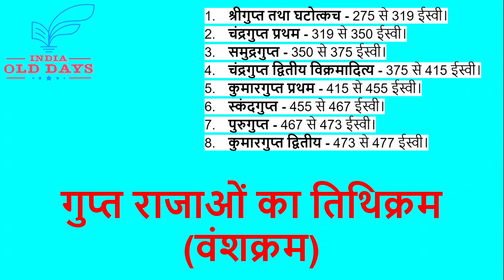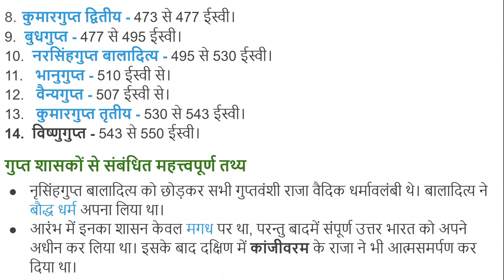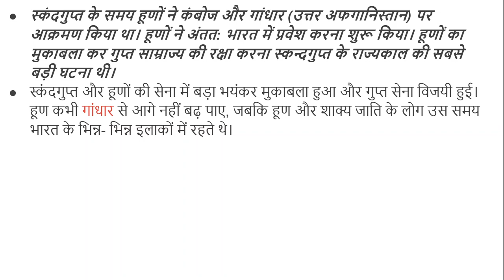#23 गुप्त राजाओं का तिथिक्रम The date of the Gupta kings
शुंग वंश के पतन के बाद सनातन संस्कृति की एकता को फिर से एकजुट करने का श्रेय गुप्त वंश के लोगों को जाता है। गुप्त वंश की स्थापना 320 ई. लगभग चंद्रगुप्त प्रथम ने की थी और 510 ई. तक यह वंश शासन में रहा। इस काल में कला, विज्ञान, धर्म और साहित्य का खूब विकास हुआ।